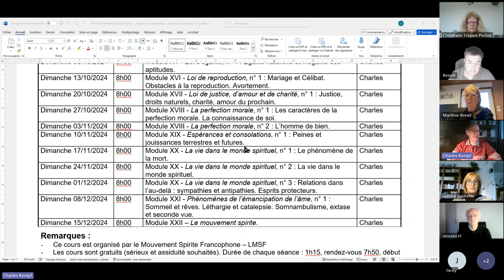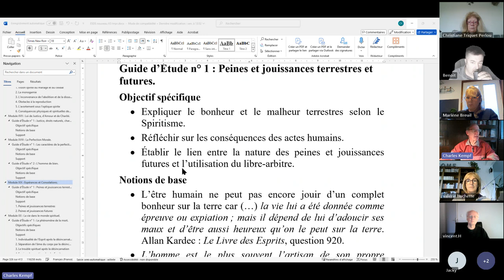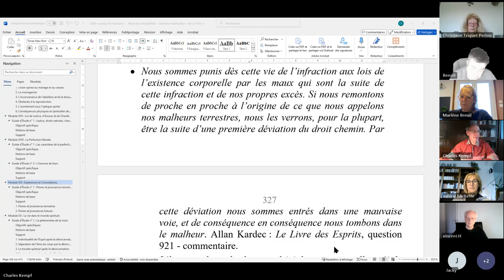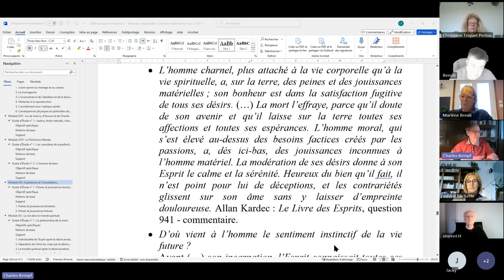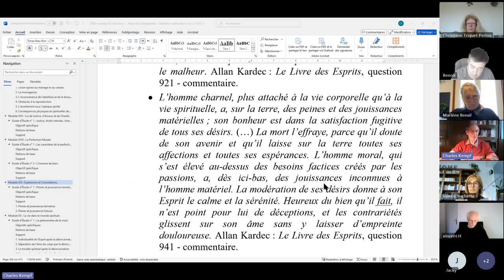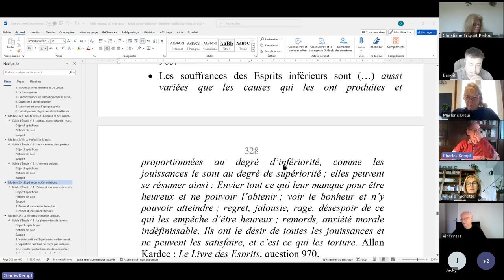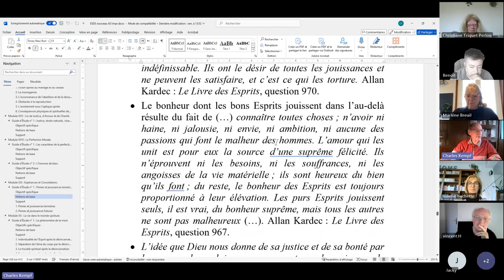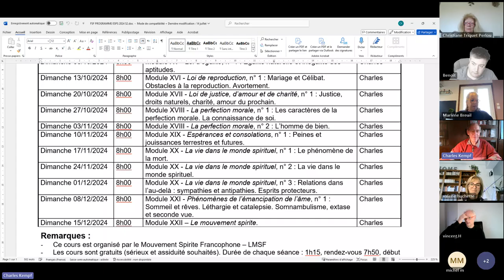ESPS 2024 11 10 XIX 1 Peines et jouissances terrestres et futures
ÉTUDE DE LA PHILOSOPHIE SPIRITE - Module XIX - Espérances et consolations, n° 1 : Peines et jouissances terrestres et futures.